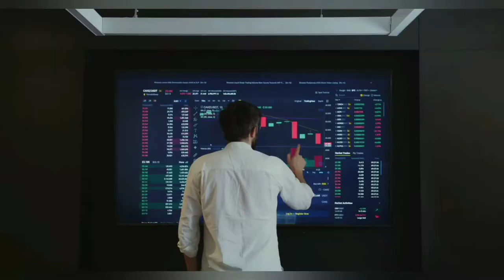Nelson Piquet's racial insult was condemned by Lewis Hamilton, F1 in an interview Formula1 Info 366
Nelson Piquet's racial insult was condemned by Lewis Hamilton, F1 in an interview following the 2021 British Grand Prix.

Nelson Piquet, a three-time Formula One world champion, has come under fire from Lewis Hamilton for referring to him in an interview in a racial manner.

After last year's British Grand Prix, when championship rivals Lewis Hamilton and Max Verstappen crashed on the opening lap at Silverstone, the 69-year-old Brazilian used the pejorative word in a podcast recorded in Portuguese. This week, word of the podcast surfaced.

Piquet, the father of Verstappen's girlfriend Kelly, used a racial slur when criticising Hamilton for how he handled the first corner of the race. Hamilton was "fortunate" to stay in the race, Piquet continued.

It's more than words, the seven-time world champion wrote on Twitter on Tuesday. These outdated viewpoints must shift because they have no place in our sport. My entire life, these attitudes and targets have been all around me.

"There has been plenty of time to learn. Time has come for action."

He also tweeted in Portuguese: "Let's focus on changing the mindset."

F1 issued the following statement on Tuesday in response to Piquet's use of the term: "Discriminatory or racist language is unacceptable in any form and has no part in society. Lewis is an incredible ambassador for our sport and deserves respect.

"His tireless efforts to increase diversity and inclusion are a lesson to many and something we are committed to at F1."

Mercedes, Hamilton's team, also released the following statement: "We condemn in the strongest terms any use of racist or discriminatory language of any kind. Lewis has spearheaded our sport's efforts to combat racism, and he is a true champion of diversity on and off track.

"Together, we share a vision for a diverse and inclusive motorsport, and this incident underlines the fundamental importance of continuing to strive for a brighter future."

This weekend, Formula One makes a stop at Silverstone.

As part of its commitment to becoming carbon neutral by 2030, Formula One intends to launch a sustainable fuel in 2026.

The use of synthetic fuel will coincide with the debut of the sport's newest hybrid engines in the same year.

F1 expects that the fuel will be adopted by the auto industry and used in regular internal combustion engines.

Only 1% of cars worldwide, according to the BBC, were hybrid or electric in 2020. F1 wants to be a force in raising that percentage in coming years.

In addition, it has taken various other actions to fulfil its promise to be carbon neutral, like utilising remote broadcasting to cut down on shipping costs.

F1 plans to replicate last year's British Grand Prix's first carbon-neutral broadcast production at Silverstone this week.

In order to be transported globally by more efficient aircraft, F1 has also changed its freight containers.